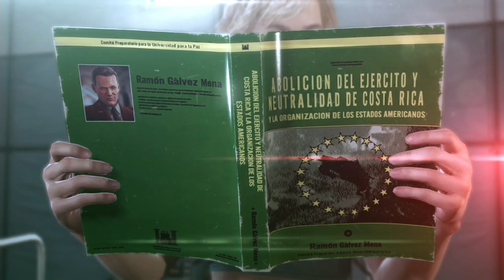La escena secreta de Paz Metal Gear Solid V: The Phantom Pain